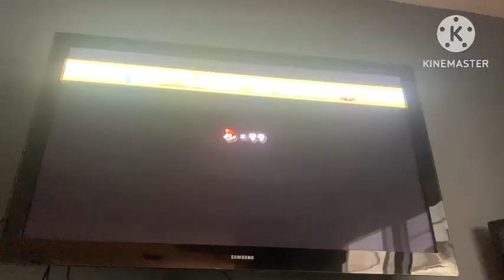Random Mario Wii Levels!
Playing Mario Wii Again! This was the most voted!